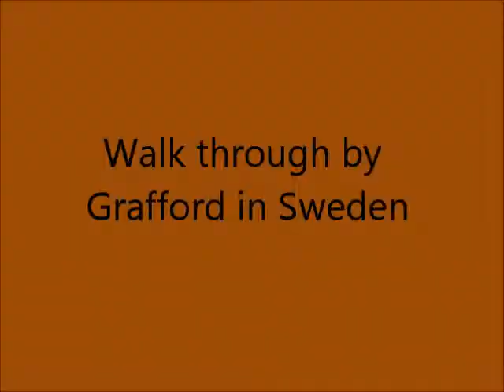Hey Hey O (Line Dance)